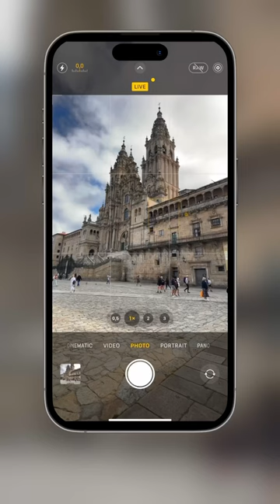STOP taking boring city photos!🚫 Try this instead!🤩